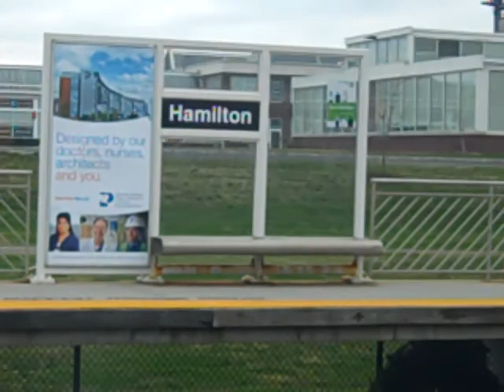ME TAKING NJT TRAIN FROM TRENTON TO RAHWAY. STARTING IN TRENTON Pt.1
4/1/12 2:48 pm. I was taking the train back from my Brother & Sister in Laws house so I thought I'd film the trip. Along the way you will see some passing Amtrak's, NJT's & an Acela. You will also see a Septa stored on another track as well as some NJT's stored on another track. I have to post them as Part 1 and so on. I haven't quite figured out how to edit it all into one video. So, If anyone wants to share how to do so, I would appreciate your help. Again, Thanks for coming along for the ride, lol.